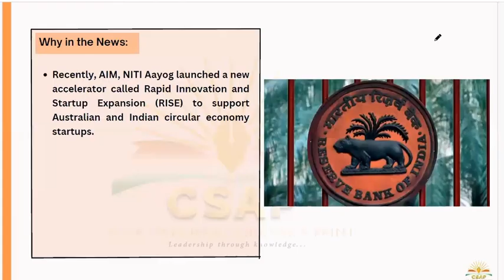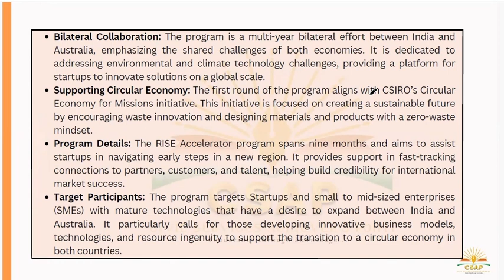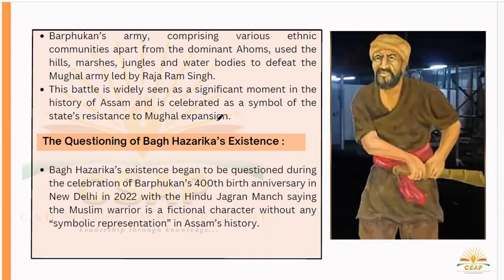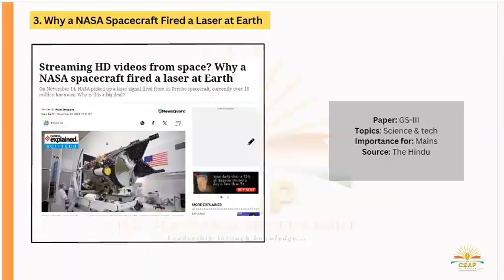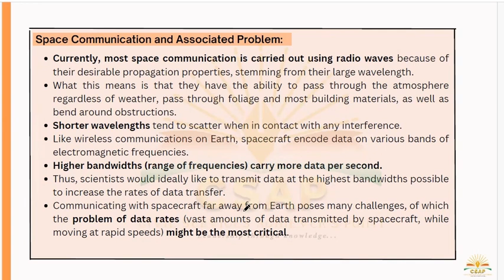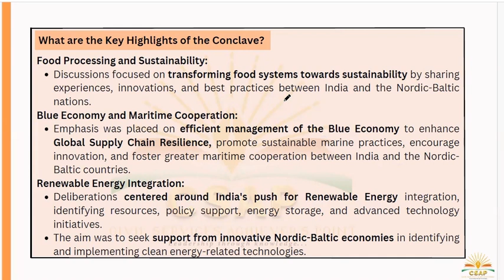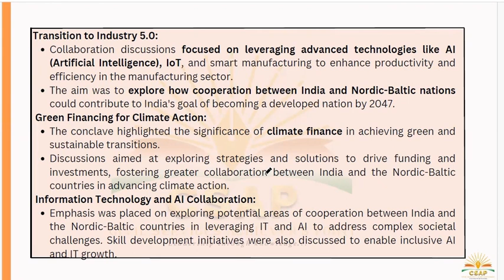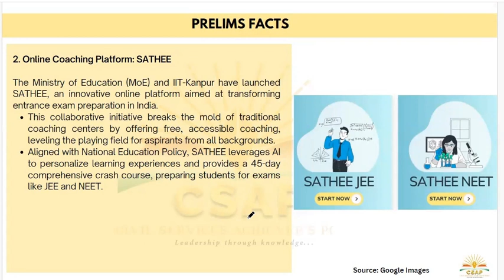Newspaper Analysis (CNA) – 25th November 2023 ASSAM TRIBUNE | HINDU | CURRENT AFFAIRS– APSC/UPSC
Newspaper Analysis (CNA) – 25th November 2023 ASSAM TRIBUNE | HINDU | ASSAM CURRENT AFFAIRS– APSC/UPSC

This program is designed to provide valuable insights and preparation strategies for candidates aspiring to excel in interviews. This program aims to equip you with the necessary skills and confidence to navigate interviews successfully and secure your desired opportunities.

Don't miss this opportunity to gain valuable insights, practice your interview skills, and connect with like-minded individuals. Prepare yourself to shine in your next interview!

HIGHLIGHT OF THE PROGRAMME

- One-to-One individual profiling session

- Multiple ONLINE & OFFLINE Seminar/Workshop Sessions

- Important CURRENT AFFAIRS discussion classes by Senior Faculties of CSAP

- PDF Materials

- One-to-One Mock Interview Sessions with esteemed panelists:

1. SHRI ANIL SWARUP (IAS Retd), Indian Author, Former Coal Secretary of India.

2. SHRI ROBIN KALITA (IRTS Retd), Former Director, IRCTC; Former External Member, APSC Interview Board.

3. SHRI AMIYA KUMAR BORA, Former APSC Chairman.

4. SHRI RAJDEEP LEKHARU,
Founder & Director, Civil Services Achievers Point.

5. SHRI JEPUL REECE KALITA, Senior Faculty & Department Head of CSAP.

6. SHRI IZAAZ AHMED,
Senior Faculty And Academic In-charge of CSAP.